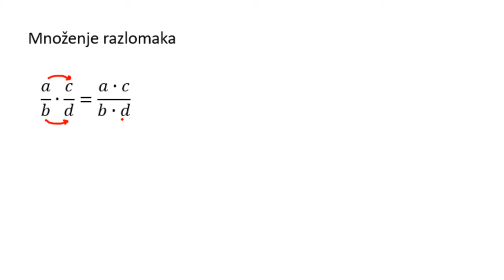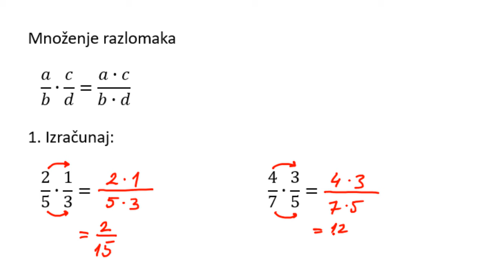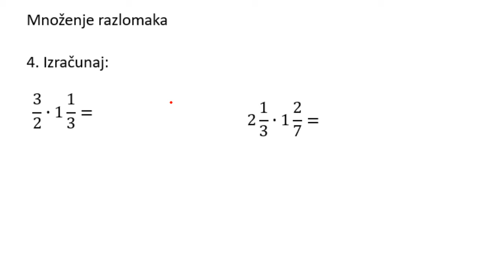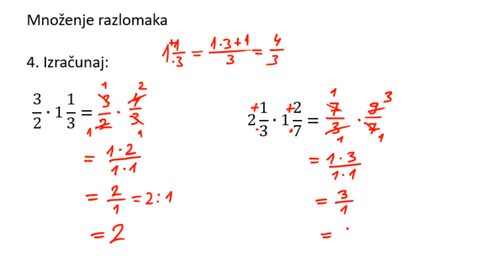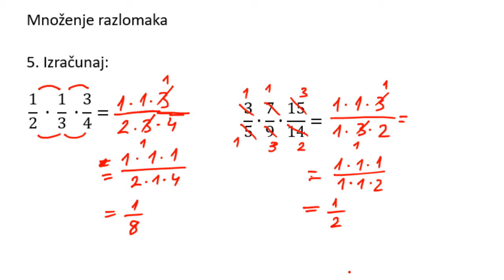Mnozenje razlomaka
Množenje razlomaka